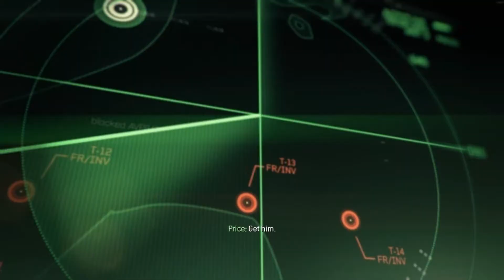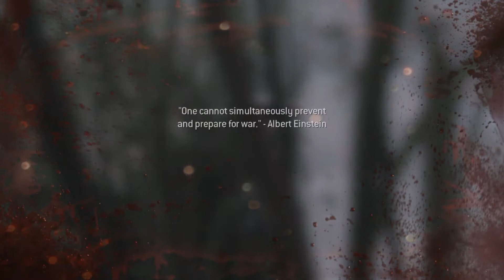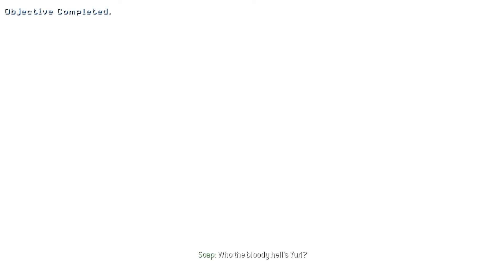Call Of Duty Modern Warfare 3 ACT 1:PERSONA NON GRATA EVACUATE SOAP FROM THE MOUNTAIN SAFE HOUSE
Call Of Duty Modern Warfare 3 ACT 1:PERSONA NON GRATA  EVACUATE SOAP FROM THE MOUNTAIN SAFE HOUSE - PERSONA NON GRATA -YARI -TASK FORCE 141 – DISAVOWEY